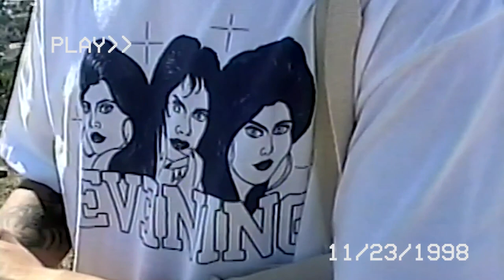What Happen To My Eye???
The most asked question on this channel, so here it is...

Check out Matt's channel: @MattDiGi